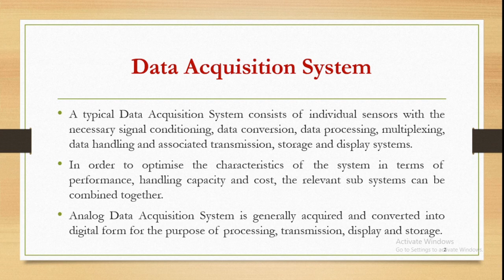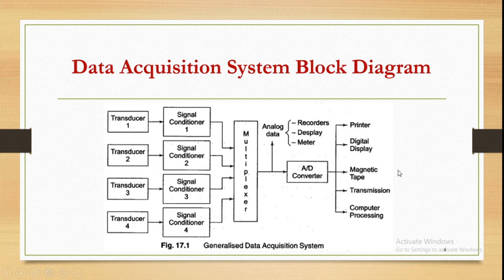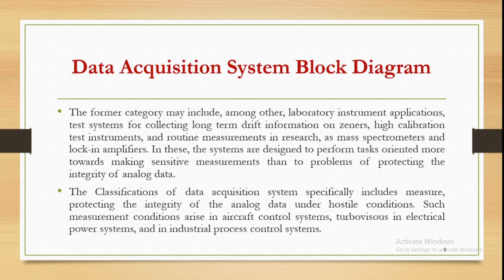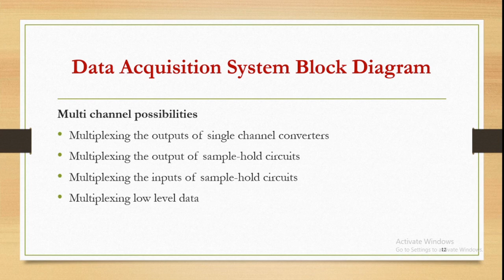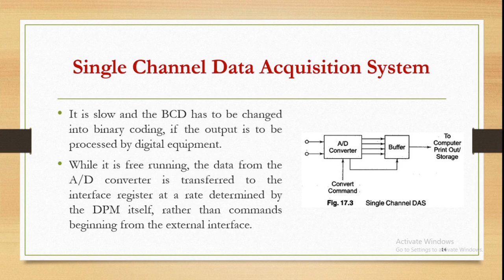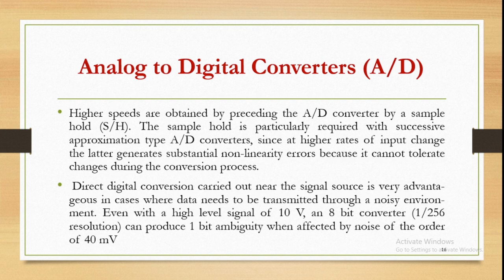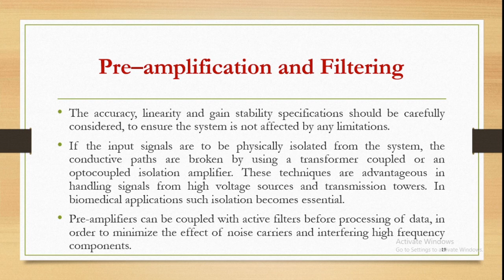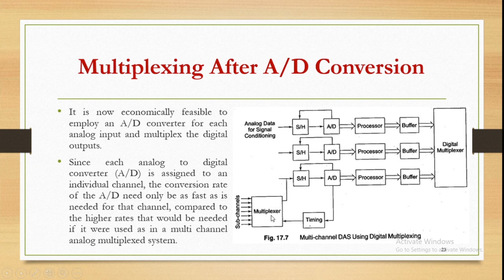Data Acquisition System | Single Channel DAQ | Multichannel DAQ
Data Acquisition System, Multichannel and Single Channel DAS